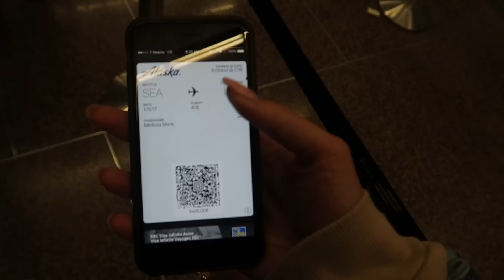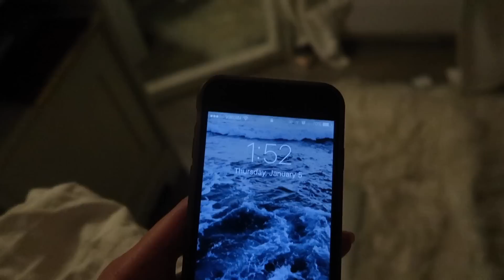Flying Trapeze Class + On The Price Is Right | MEL WEEKLY #8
The Weekly Vlog #8 - This week we attempt a vegan Mcdonalds Mukbang, visit some friends in LA, go on the Price is Right, go disco rollerblading, do some shopping, and try out flying trapeze for the first time!